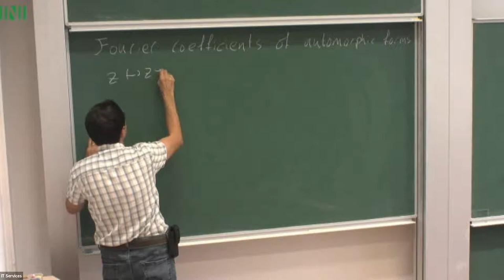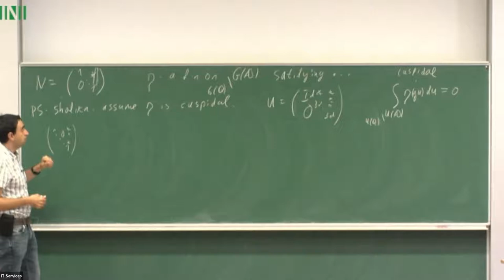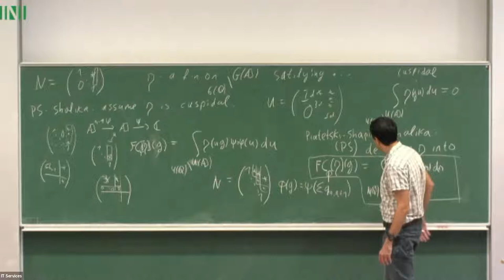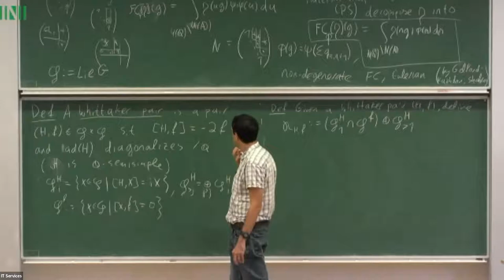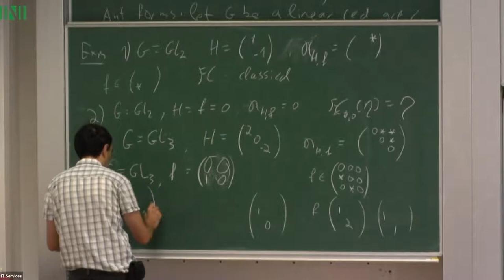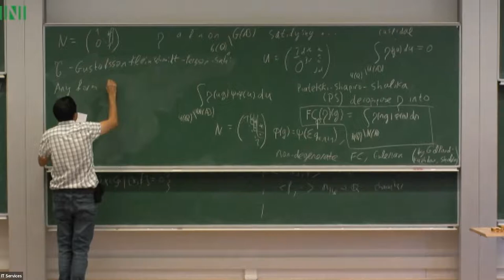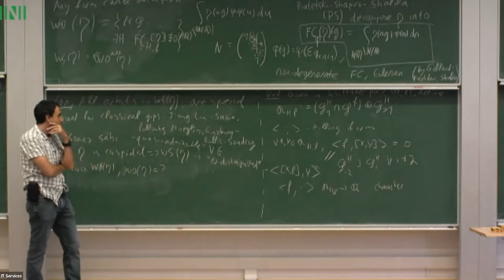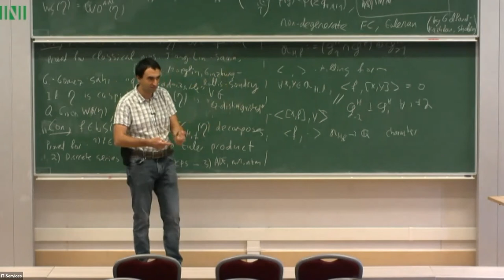Prof. Dmitry Gourevitch | Fourier coefficients of Automorphic forms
Speaker(s): Professor Dmitry Gourevitch (Weizmann Institute of Science)
Date: 26 August 2022 – 10:00 to 11:00
Venue: INI Seminar Room 1
Session Title: Fourier coefficients of Automorphic forms
Event: [NC2W02] Crossing the bridge: New connections in number theory and physics

We will define the notion of Fourier coefficients of automorphic forms, and describe results and conjectures on them.

In more detail, to every automorphic form on a group G and every rational nilpotent orbit in the Lie algebra of G, one attaches a function on the adelic points of G, called the Fourier coefficient. Actually, there are several ways to attach a Fourier coefficient of the same form to the same orbit, and we will describe some relations between them.

We will discuss some results and conjectures regarding the set of orbits such that the corresponding coefficient is non-zero.

If time permits, we will discuss a relation between Fourier coefficients and other automorphic periods.